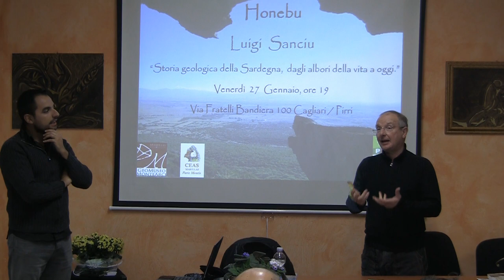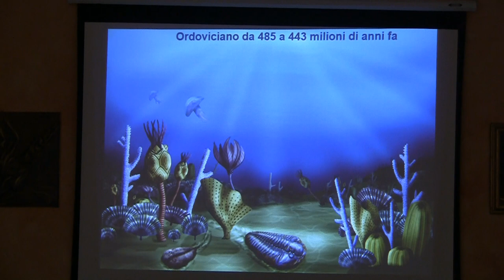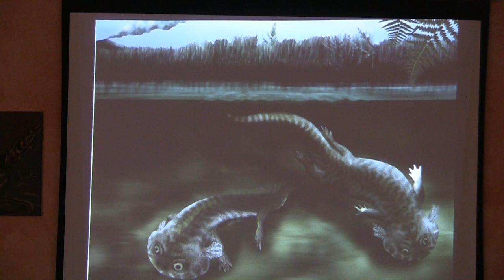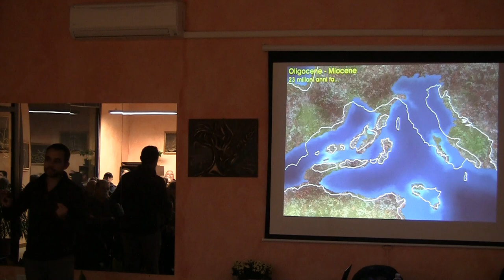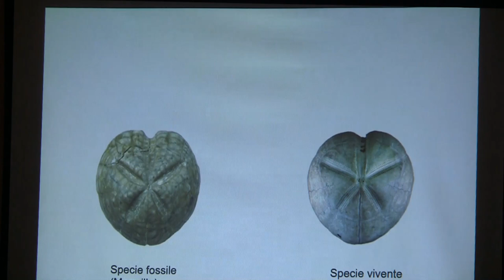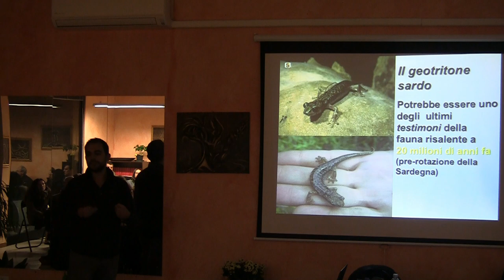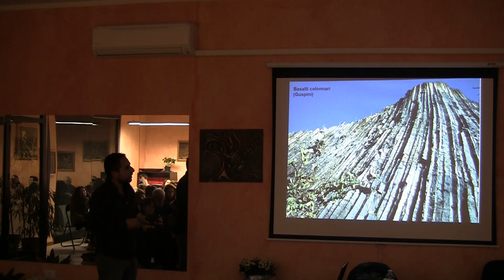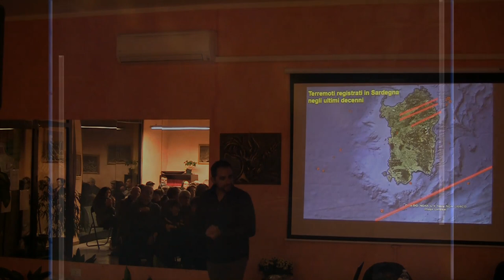Archeologia. Luigi Sanciu descrive l'evoluzione geologica della Sardegna. Associazione Honebu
Archeologia e Geologia. Luigi Sanciu descrive la nascita e l'evoluzione geologica della Sardegna. E' un viaggio tra le ere geologiche della Sardegna per scoprire come e quando si è formata l'isola, che animali la popolavano 500 milioni di anni fa e quali sono state le trasformazioni geologiche fino all’arrivo dei primi uomini. Le ricostruzioni ambientali ci faranno scoprire le rocce come le vediamo oggi e com’erano in origine. Una storia tra mari tropicali popolati da squali giganti e coccodrilli dove oggi ci sono colline modellate dai fiumi e imponenti montagne granitiche. Andremo alla scoperta di antichi vulcani che ora dormono ma che tanti milioni di anni fa riversarono fiumi di lava e lapilli incandescenti distruggendo ogni forma di vita